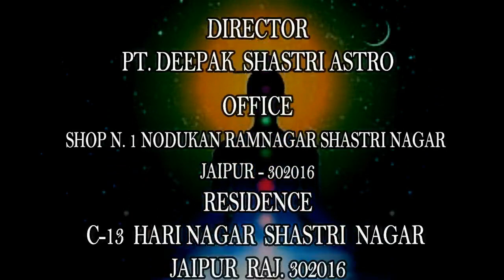love marriage hogi ya nahi-prem vivah hoga ya nahi-love marriage hogi ya nahi kaise pata kare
ish video me aapko batayenge aapki love marriage hogi ya nahi - prem vivah hoga ya nahi jyotish me ishe kaise dekhte hain aap bhi apni kundli se pata kar sakte hain aapko apni love marriage ke bare mein pata karna hai to shastr sammat jankari prastut hai dhanywad

Sury - chandr grahan :( सूर्य - चन्द्र ग्रहण सूतक की विस्तृत जानकारी )

MAHRSHI PARASAR JYOTISH SANSTHAN
SHASTRI NAGAR JAIPUR RAJASTHAN 302016
ASTROLOGER - DEEPAK SHASTRI ASTRO